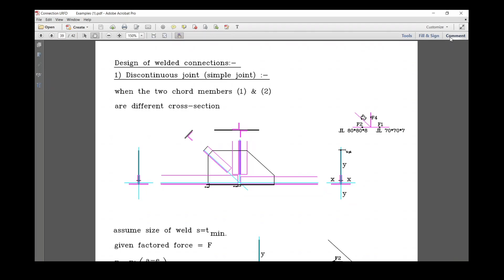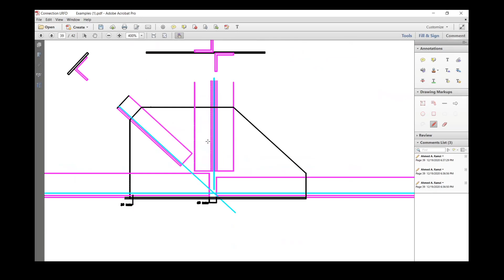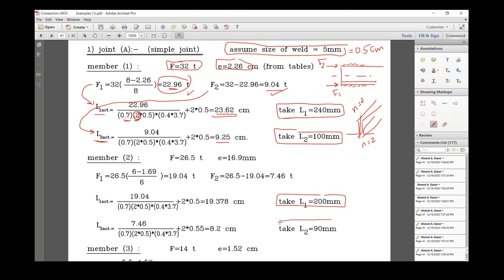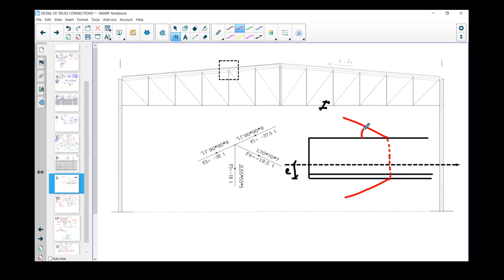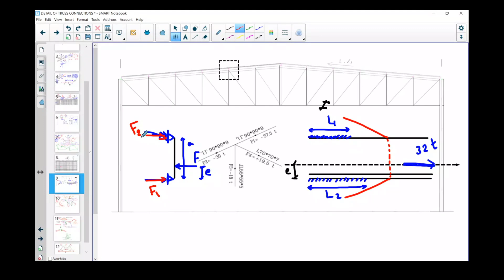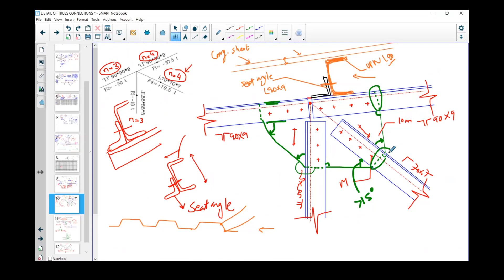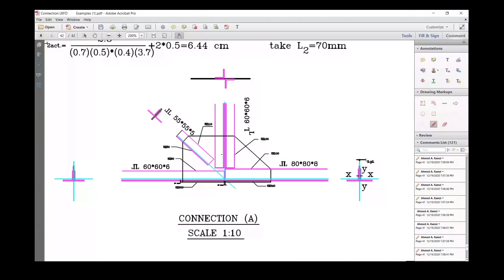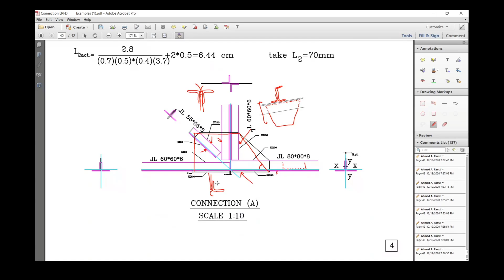07- Design and Detailing of Truss Welded Connections